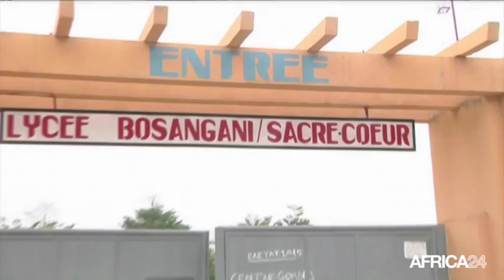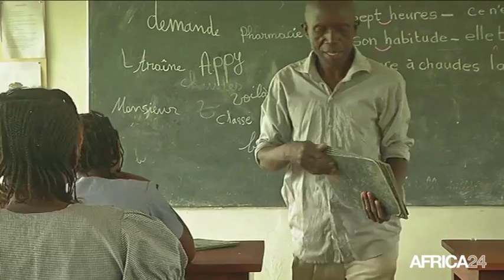Rd congo, Vers une amélioration de l'enseignement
Société, RDC: La qualité de l'enseignement au centre des préoccupations du gouvernement